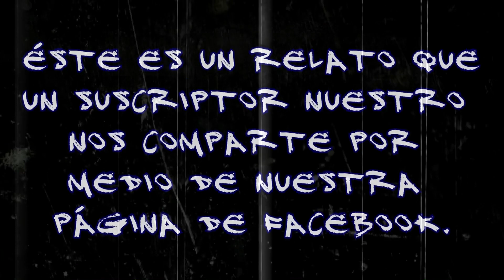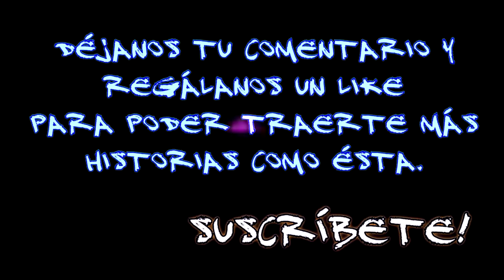Relatos de Terror: Avistamiento OVNI en la Presa Infiernillo | Frecuencia Paranormal FP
Extrañas luces en la Presa Infiernillo [Relato de un Suscriptor] Frecuencia Paranormal FP

Esta experiencia nos la hizo llegar un suscriptor. Fue una experiencia que le ocurrió en el año 2003.

Él y un amigo decidieron acampar un fin de semana a la orilla del Río Balsas. Cerca de la Presa Infiernillo. Justo en la primer noche, divisaron a lo lejos una luz de un color muy extraño. En un principio pensaron que se trataría de otro barco pesquero... pero pronto se dieron cuenta de lo equivocados que estaban.

¿De que pudo tratarse? ¿Un OVNI?

► Lugar de los hechos : Presa infiernillo, México
► Año :  2003
► Experiencia compartida por :  Jesús González

🔥 ¡Mira nuestros vídeos uno tras otro!